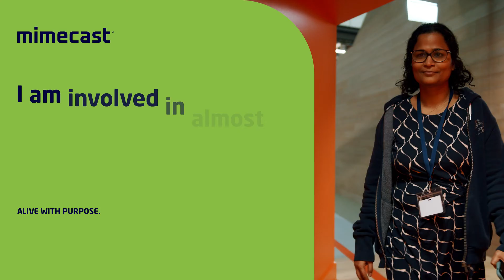Subhashree, Software Development Engineer in Test (SDET), London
SDETs - Join us in shaping the future of Mimecast in Canada!

We are in growth mode, investing in our technology, people and products – and we’re hiring in Mississauga! Join us and work cross-functionally on the latest cloud infrastructure and platforms to create ML models, detection engines, innovative UI, and data platforms in our new Centre of Excellence.